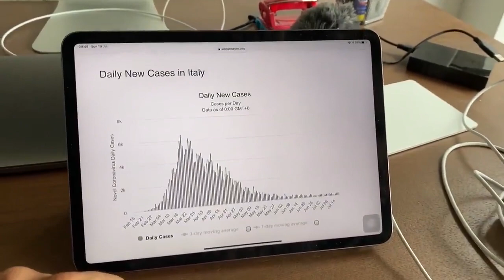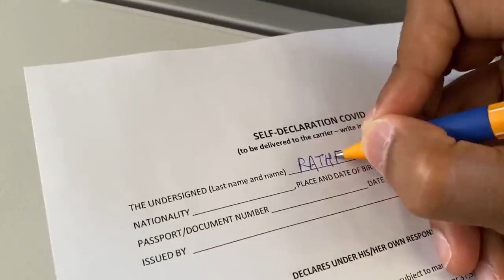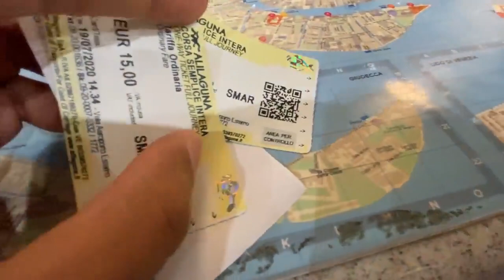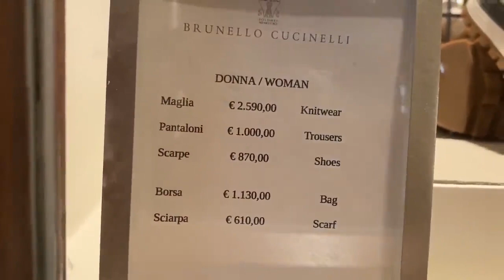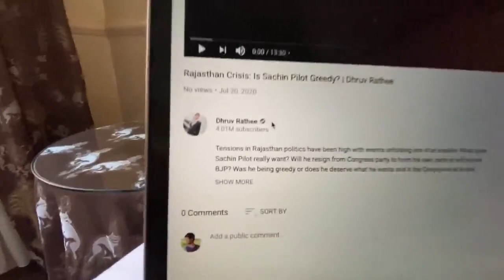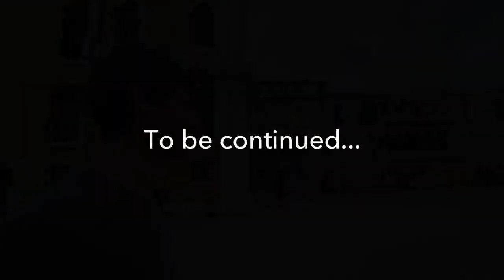Traveling to Italy after lock down after CoV 19 Pandemic How To Control Financial establity BY RKS